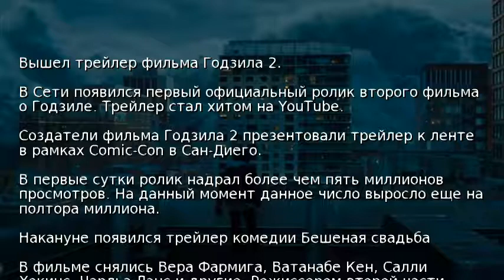Вышел трейлер фильма Годзила 2